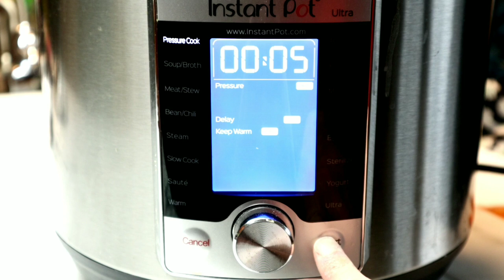EASY INSTANT POT LAVA CAKE RECIPE│GLUTEN FREE & DAIRY FREE CAKE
Lava cake is such a delicious and decadent treat!  This recipe is so incredibly easy and takes almost no time at all to prepare!  We're going to be using our INSTANT POT - you guys are going to love this recipe.  I'm using cassava flour to keep this cake gluten free.  Feel free to substitute all purpose flour if you prefer.  This dessert is perfect for Valentine's Day - or any other day you want something special - with a healthier twist.  This dessert contains alcohol so it is not suitable for children or those abstaining from alcohol.  What do you think of this video style?  Unfortunately, I came down with the flu right after filming this so I could not do the usual voice-over and intro.

★ Come cook with me ★

INGREDIENTS:

1 Whole Egg
1 Egg White
1 cup water
Pinch of Salt
2 tablespoons Cocao Powder (may substitute cocoa powder)
2 tablespoons Cassava Flour (may substitute all purpose flour)
1 teaspoon Vanilla Extract
¼ cup Refined Coconut Oil
dusting of cocao powder for ramekins
2 ½ oz Dark Chocolate (make sure sugar free if low carb/keto)
2 teaspoons Monkfruit (substitute any other granulated sweetener)
2 tablespoons Dessert Wine (I'm using Country Heritage Red Satin Raspberry dessert wine - omit if low carb/keto)

RASPBERRY SAUCE: (contains alcohol - not suitable for children or those abstaining from alcohol)
1 teaspoon Monkfruit (substitute any other granulated sweetener)
⅓ cup Frozen Raspberries
⅓ cup Raspberry dessert wine (substitute water if low carb/keto)
2 tablespoons Filtered Water
2 teaspoons Raspberry dessert wine - after mixture is cooked and mixed, add this (substitute water if low carb/keto)

TOPPING:
¼ cup Confectioner's Sugar (optional)

INSTRUCTIONS:
1. In a microwave safe bowl, melt 2 oz chocolate & coconut oil. Microwave for 30 second intervals until almost melted and allow to finish melting on the counter while stirring. Do not over heat. With a hand mixer, beat egg white until stiff peaks form. In another bowl, add whole egg, vanilla, monkfruit, & dessert wine. Using a hand mixer, whisk until smooth. Add melted chocolate to the mixture (slowly). Add flour, salt, & cocao powder. Mix well. Gently fold in the egg white until just combined.
2. Grease two 6 oz ramekins well, then add a light dusting of sifted cocao powder. Add a few tablespoons to each ramekin. Add a couple of pieces of chocolate on top of the batter of both ramekins. Add remaining batter on top divided evenly. Smooth top with spatula. Cover with aluminum foil and refrigerate for at least 30 minutes or up to 10 hours.
3. Add water to the instant pot. Place trivet inside the pot. Remove ramekins from the refrigerator, and remove the foil. Carefully set on trivet in the instant pot. Making sure the silicone ring is on, close the lid and set it to HIGH pressure for 5 minutes. Perform a quick release. Remove trivet (carefully) and allow 5 minutes to rest on the counter. Using a knife loosen the outside edges of the cake. Place a plate over the top of the ramekin and flip over. Carefully remove the ramekin.
4. Combine raspberry sauce ingredients (reserving 2 teaspoons of wine) in a small saucepan and bring to a simmer. Simmer until mixture reduces by half. Remove from heat and pour into blender cup. Add remaining dessert wine and blend until smooth. Strain though a fine mesh strainer to remove seeds. Serve with lava cake. Enjoy!

AWESOME KITCHEN ESSENTIALS:
★ Instant Pot
★ Silicone Spatula Set
★ Vitamix Blender
★ Vitamix Cups
★ Garlic Press
★ Instant Pot Accessories
★ Instant Pot Lid

When you purchase through a link here, at no extra cost to you, I make a small commission which helps support my channel so I can continue to provide content and videos for you.  Thank you so much for your support!